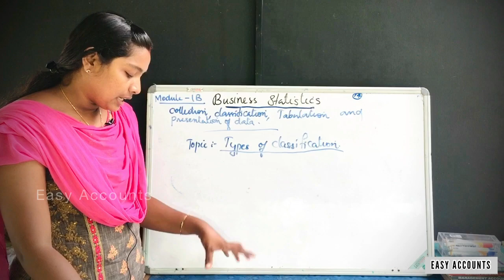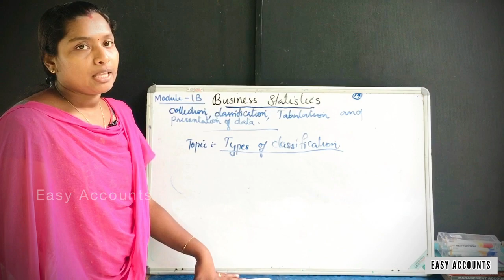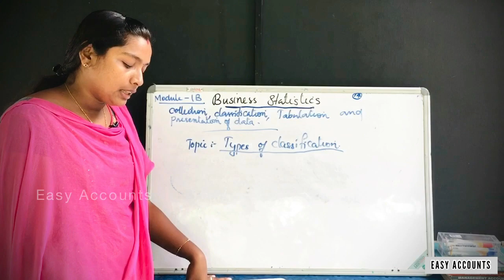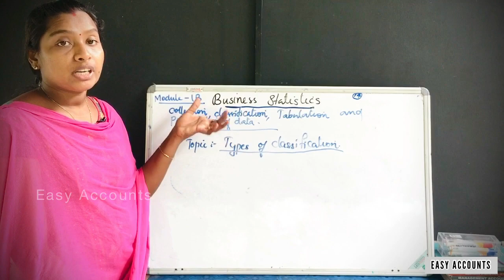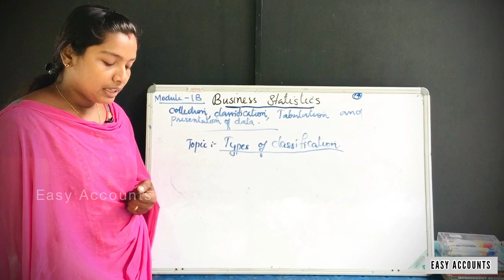Degree 4th Sem| STATISTICS |Module -1(B)(Part-14)|Collection,Clsfcn Tabulation &Presentation of data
Degree 4th Semester | Statistics | Module-1(B) (Part-14) | Collection,Classification,Tabulation & Presentation of data | Types Of Classification | Easy Accounts |

Class          :Degree 4th Semester
Subject       : Statistics
Module       :Module-1(B) (Part-14)
Chapter      :Collection,Classification,Tabulation & Presentation of data
Topic          :Types Of Classification

By,
Easy Accounts